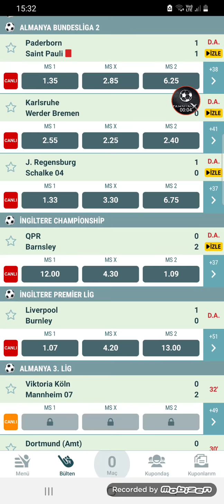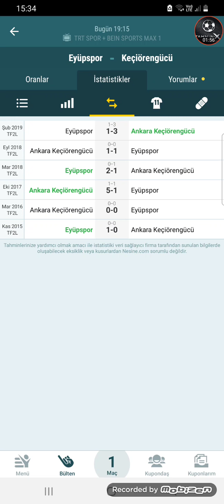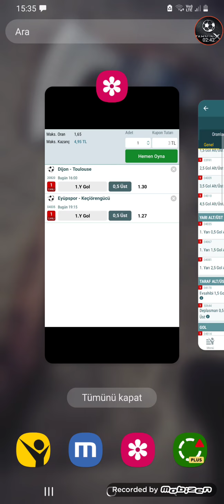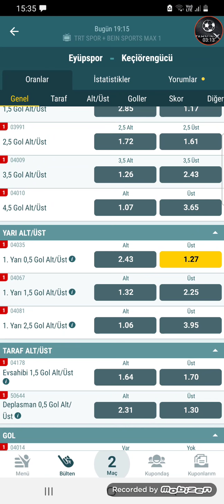21 AĞUSTOS İDDAA TAHMİNLERİ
Video Etiketleri ;

iddaa tahmin
iddaa analiz
iddaa 2020
iddaa yorumları
iddaa canlı bahis
iddaa iddaa